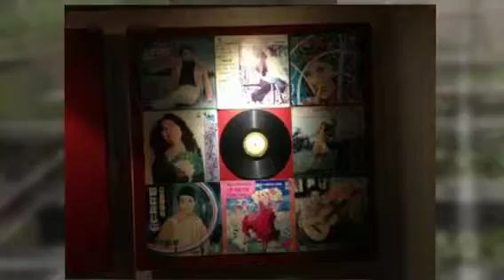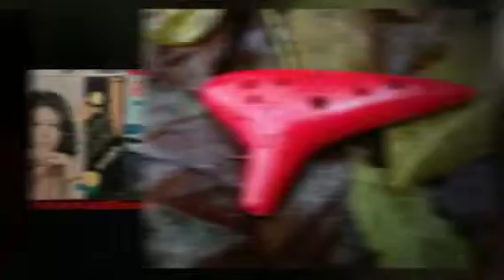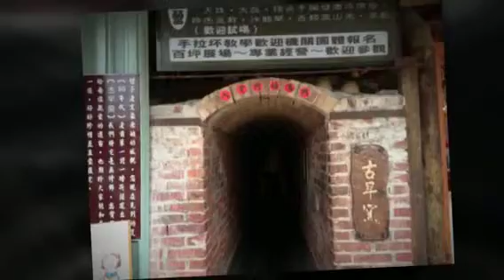花蓮、鶑歌、十分火車遊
台灣之旅2013'